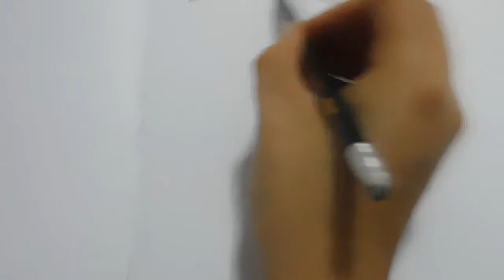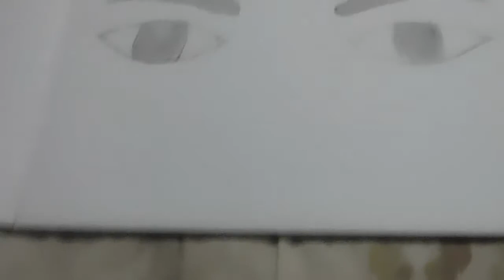I DRAW WHAT I LIKE THE MOST 👀